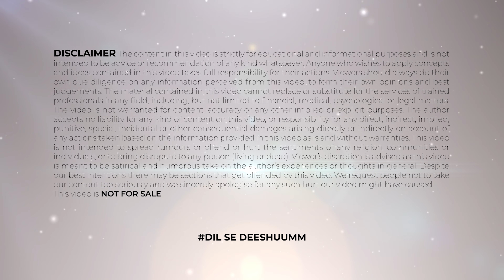कौन दे रहा है Vicky और Katrina को जान से मारने की धमकी | Katrina Vicky Death Threat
TIMESTAMPS:
कौन दे रहा है Vicky और Katrina को जान से मारने की धमकी 00:00​
Katrina Vicky Death Threat 1:23
Vicky Katrina 2:05

"Hello guys you are welcome to today's video of our channel FAME GAME. In this video i will talk about कौन दे रहा है vicky और katrina को जान से मारने की धमकी , about katrina vicky death threat, about vicky katrina death threat, about vicky katrina death threat, about vicky kaushal, about katrina kaif vicky threat, about katrina and vicky kaushal, about katrina kaif death threats, about vicky kaushal and katrina kaif, about vicky kaushal salman khan katrina kaif, about vicky kaushal death threat, about vicky kaushal katrina kaif death threat, about katrina kaif threat, about salman khan death threat, about katrina and vicky at house, about katrina and vicky, about katrina kaif vicky kaushal. So let's start the video and if you want to get full gyan then be with the video till the end and if you have not subscribed to the channel then do subscribe to the channel and don't forget to press the bell icon.

हेलो दोस्तों स्वागत है आपका आज की वीडियो में जिसमें हम बात करेंगे की कौन दे रहा है vicky और katrina को जान से मारने की धमकी, कैटरीना विक्की की मौत की धमकी के बारे में, विक्की कैटरीना की मौत की धमकी के बारे में, विक्की कैटरीना की मौत की धमकी के बारे में, विक्की कौशल के बारे में, कैटरीना कैफ की विक्की की धमकी के बारे में, कैटरीना और विक्की कौशल के बारे में, कैटरीना कैफ की मौत की धमकी के बारे में, विक्की कौशल और कैटरीना कैफ के बारे में, विक्की कौशल सलमान खान कैटरीना कैफ के बारे में, विक्की कौशल को मौत की धमकी के बारे में, विक्की कौशल कैटरीना कैफ को मौत की धमकी के बारे में, कैटरीना कैफ की धमकी के बारे में, सलमान खान को जान से मारने की धमकी के बारे में, कैटरीना और विक्की घर के बारे में, कैटरीना और विक्की के बारे में, कैटरीना कैफ विक्की कौशल के बारे में। तो मैं आपको इस वीडियो में बताऊंगा उसके लिए आपको ये वीडियो अंत तक देखना होगा और अगर अपने चैनल को सब्सक्राइब नहीं किया है तो चैनल को करो सब्सक्राइब नोटिफिकेशन का घंटा जरूर दबाएं।